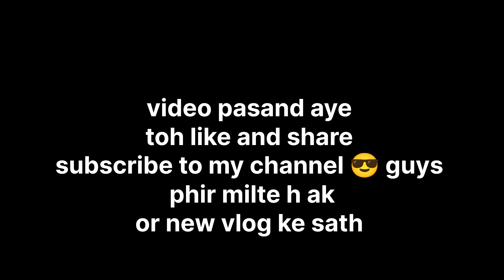बाबू क्यू रो रहा है खाना बनते टाइम